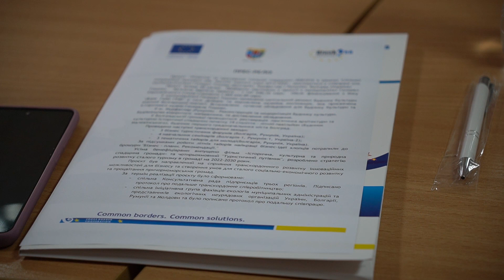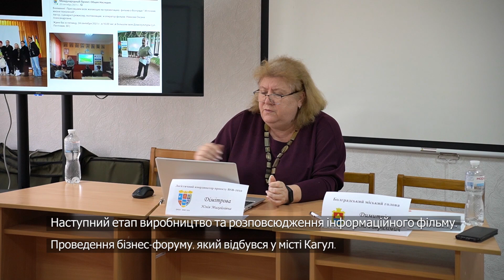Виконали всі роботи, але будівництво будинку Малевінського в Болграді ще не завершено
В місті Болград пройшов брифінг для журналістів та громадськості по проєкту «Розвиток та просування спільної спадщини» BSB1010 в рамках спільної операційної програми ЕМS «Басейн Чорного моря 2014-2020». Про це повідомляє інтернет-видання “Махала”.

Про етапи реалізації проєкту журналістам розповіла логістична координаторка Юлія Дімітрова.

Камера, монтаж - Софія Чебан